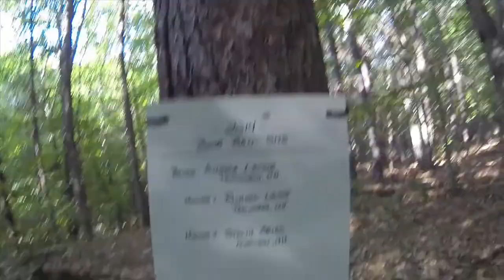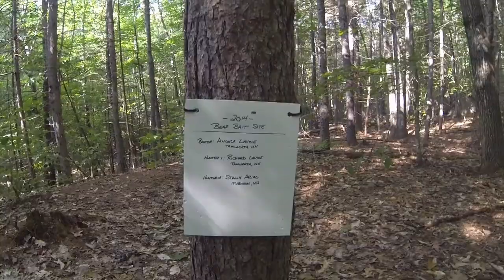Good News Bad News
2014 nh black bear hunt